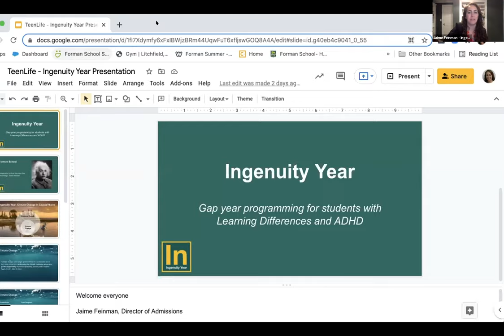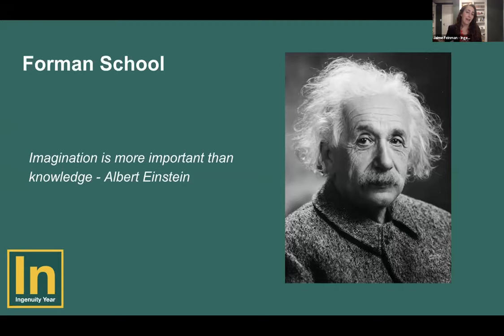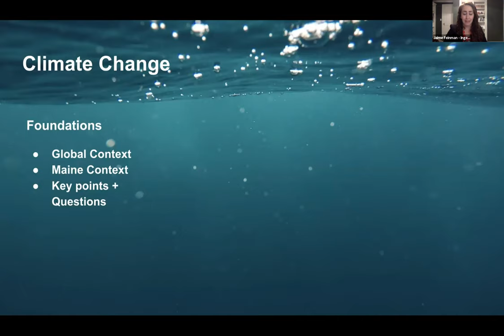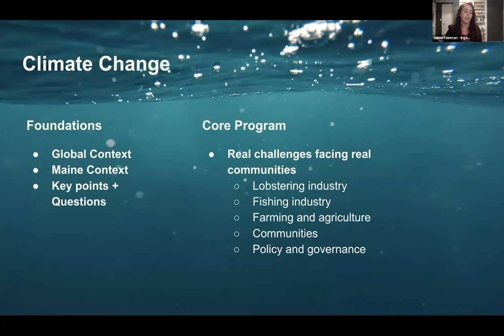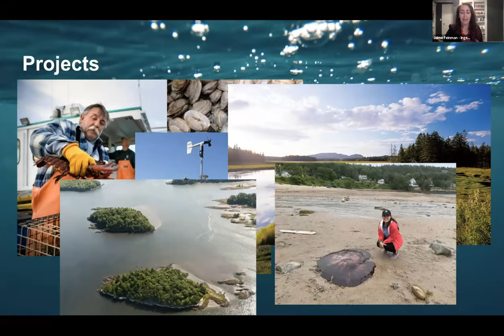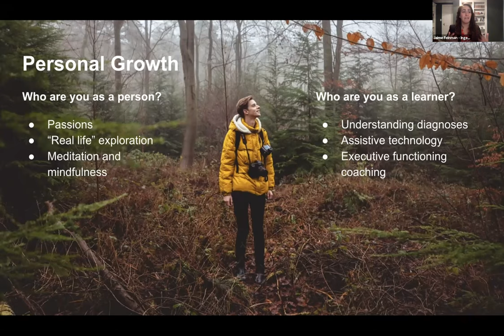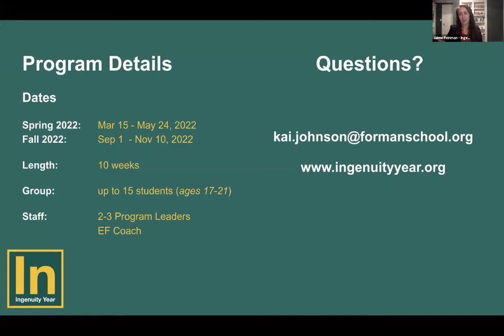Ingenuity Year: TeenLife LIVE Gap Year Fair 11/18/2021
In this clip from the TeenLife LIVE Gap Year Fair on November 18, 2021, you can learn more about all the amazing resources available to you with Ingenuity Year!